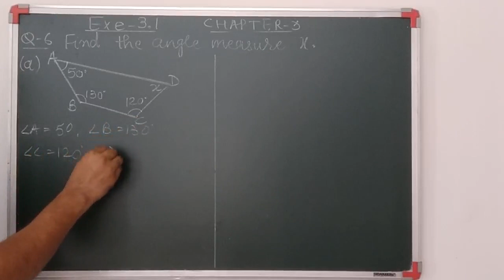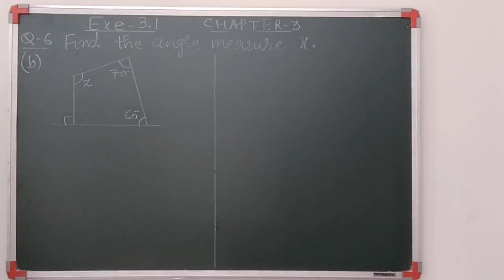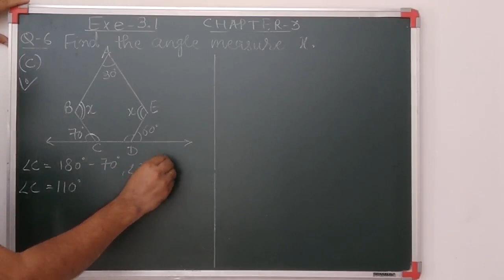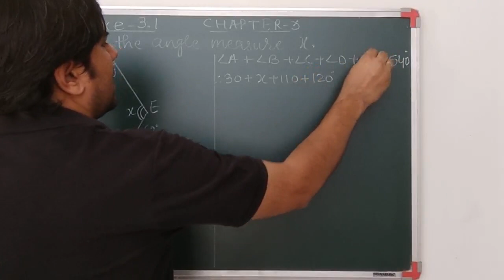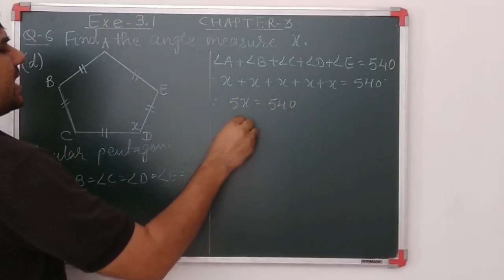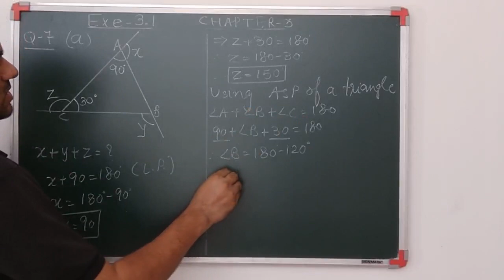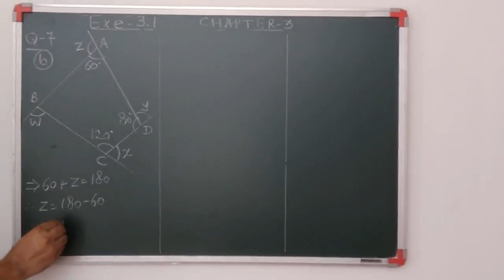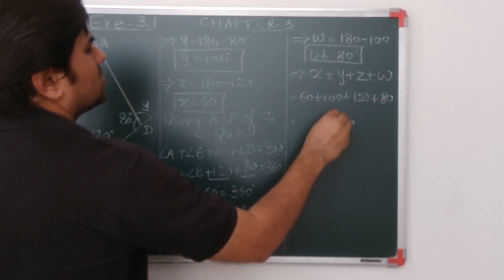STD 8 MATHS Chapter 3 Ex 3.1 Part 2.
Important Sums Of Exercise 3.1. Std 8 Mathematics. Thank you for your time.